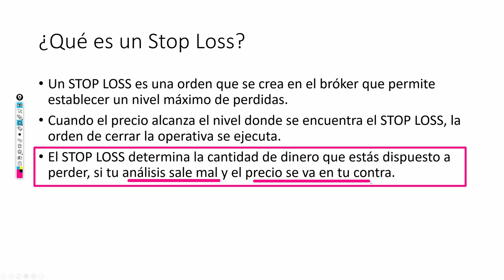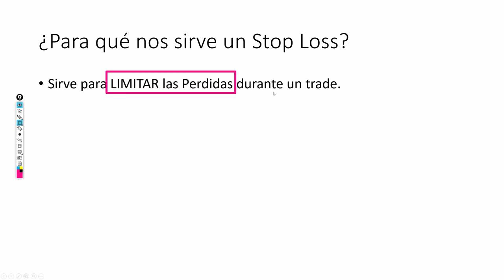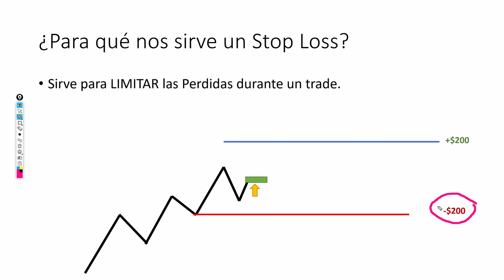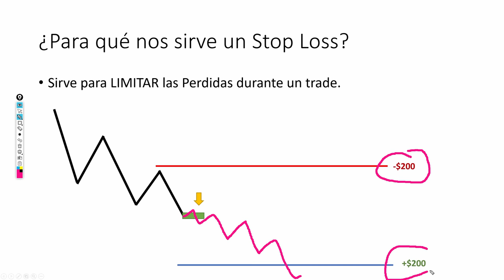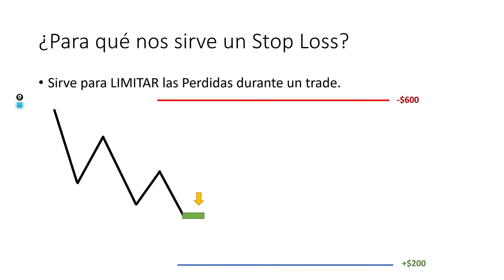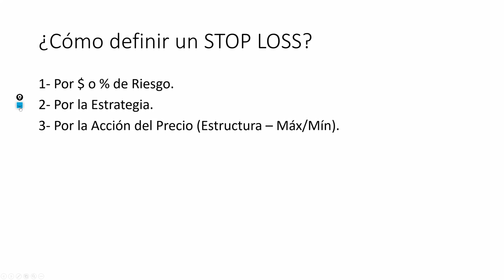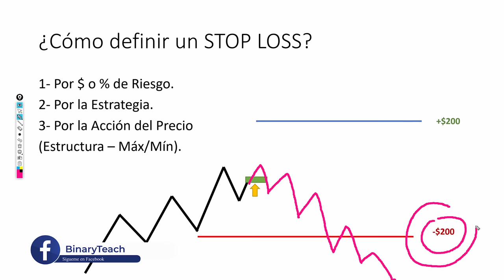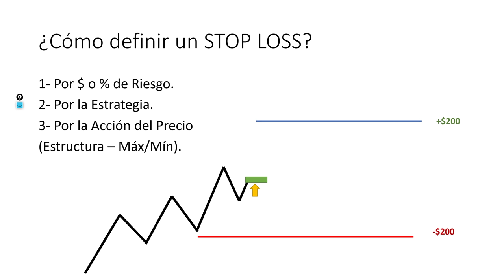Qué es el STOP LOSS y Cómo utilizarlo | Cómo Definir un Stop Loss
Contáctame
◾️ Correo Oficial:

00:00 Introducción
00:20 ¿Qué es el STOP LOSS?
03:11 ¿Cómo usar un STOP LOSS?
10:42 STOP LOSS por Dinero o Porcentaje
11:40 STOP LOSS por Estrategia
12:55 STOP LOSS con ACCION del PRECIO